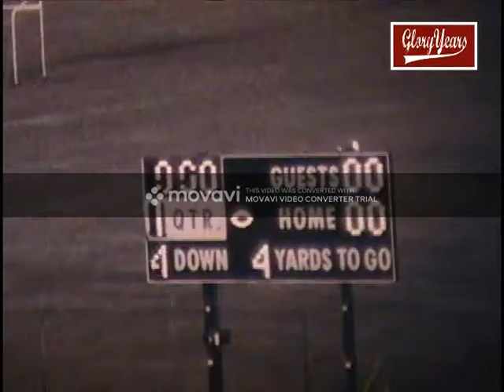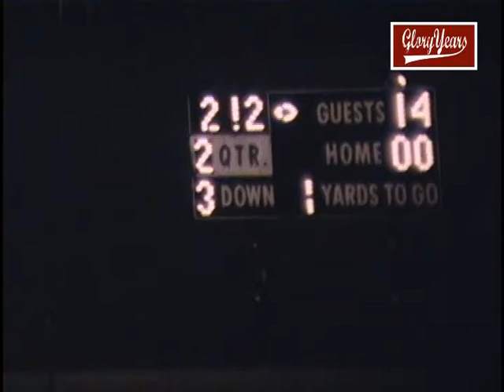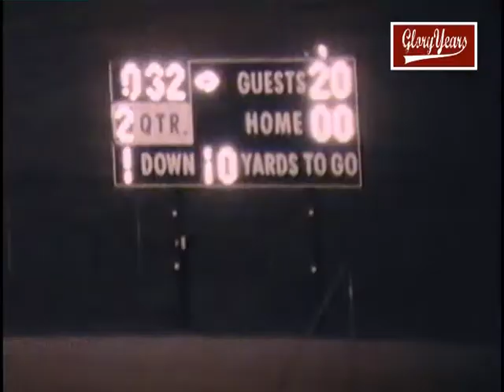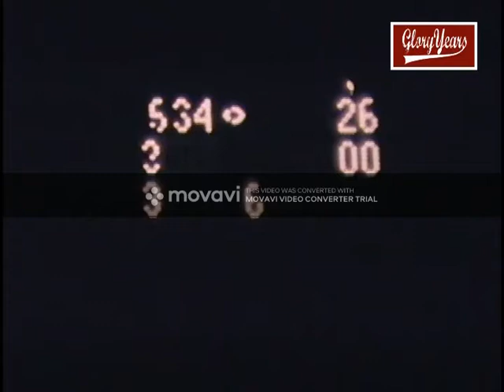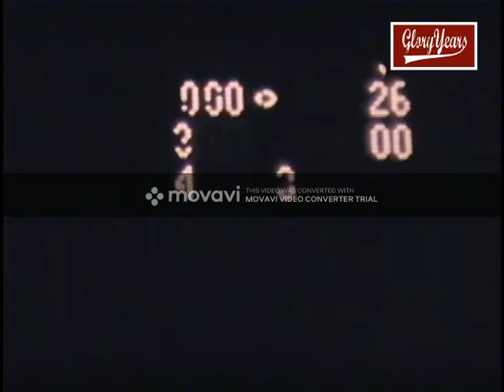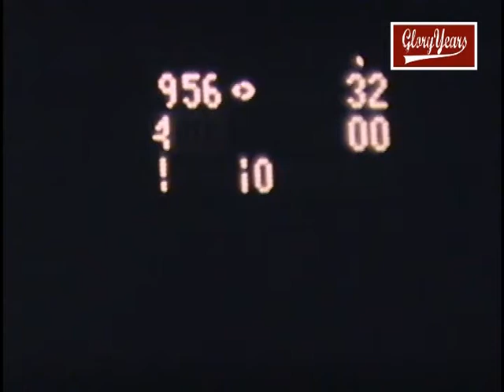Glory Days Disc17 GW vs Wheaton North 1983